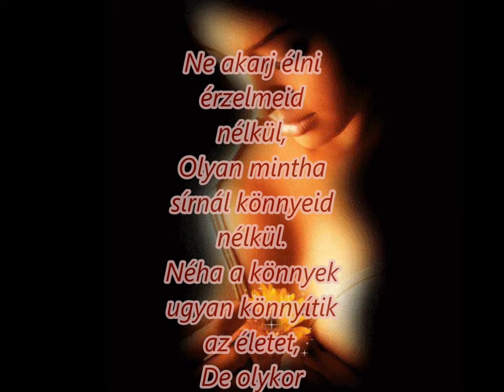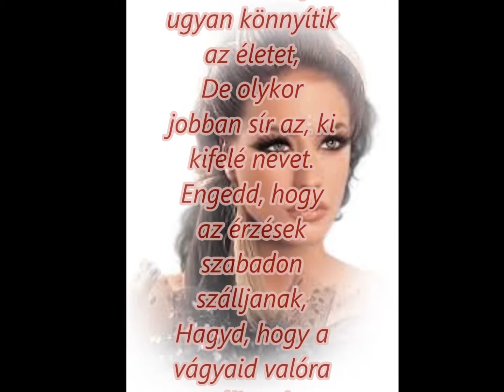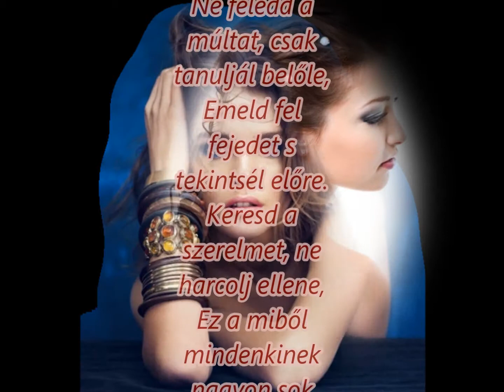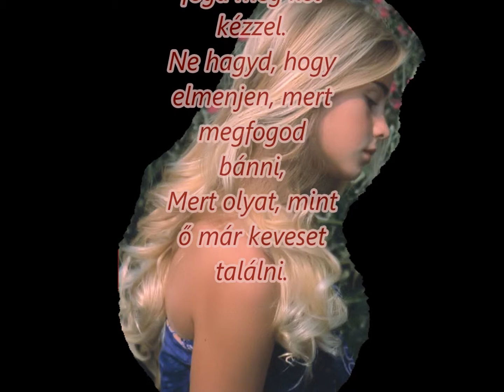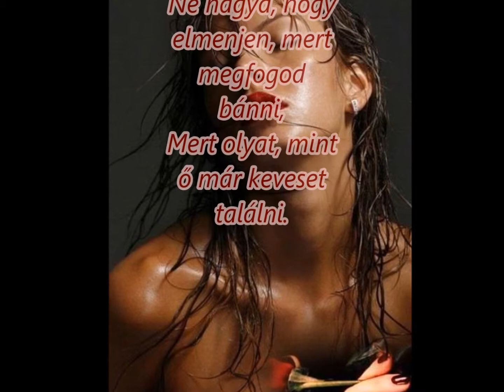Érzelem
Zene :Gerard Joling-Everlasting  Love